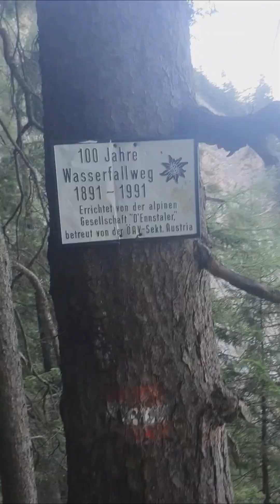Hochtor 2 Days Hike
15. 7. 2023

0:00 Wasserfallweg (B)
0:25 Hochzindöl (2191 m)
0:50 Hesshütte (1699 m) (sleep)
1:23 Schneelochweg
2:50 Hochtor (2369 m)
3:41 Josefinensteig (B)
4:49 Relive